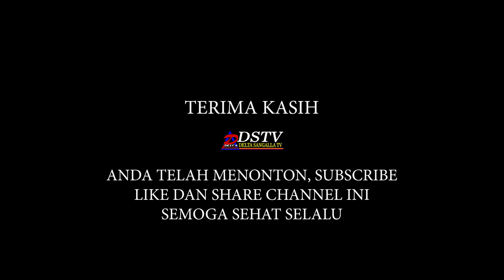Adat Toraja Alm M Lande' di Nonongan Langda Marante Toraja Utara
Dokumentasi keluarga sebagai kenangan upacara adat Kakek tercinta pada tahun 2015